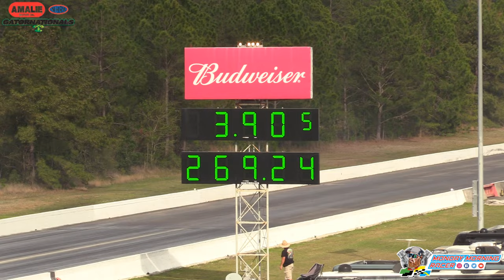Tony Stewart Makes First Pass In NHRA Competition In A Top Fuel Dragster | Gatornationals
It has been a highly anticipated moment in NHRA drag racing since announced at the PRI trade show. Top Fuel now has as a competitor within the motorsportist from IndyCar, dirt track, NASCAR, and more Tony Stewart. This is his first pass in a top fuel dragster in competition at a NHRA national event being the Gatornationals.